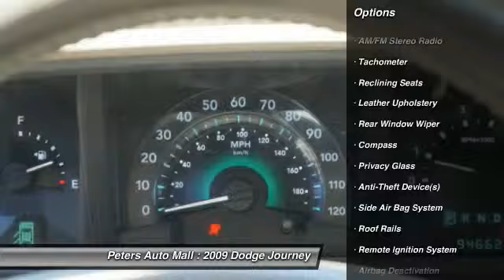2009 Dodge Journey High Point North Carolina 21595A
2009 Dodge Journey R/T - $16450

You'll love this 2009 Dodge Journey. This is a vehicle you'll want to take home. With 94498 miles, it features Automatic transmission and an exterior color of Brilliant Black Crystal Pearl Coat. Call and get in touch with Peters Auto Mall directly, and be the first to open the vehicle door today!